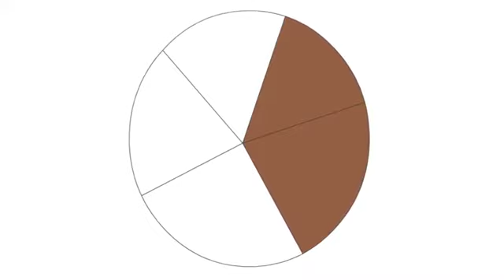Using Equivalent Fractions to Compare Fractions - with Stew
From the Fish Lake game, Anookwesens explains to her little sister that eating 2 bowls of soup can be equivalent to eating 6 bowls, when you look at it as equivalent fractions 2/5 = 6/16. Fish Lake is for Grades 4-6 and focuses on teaching fractions with Native American history.